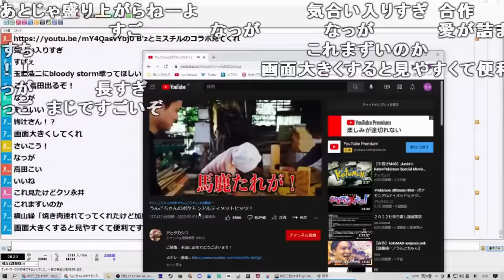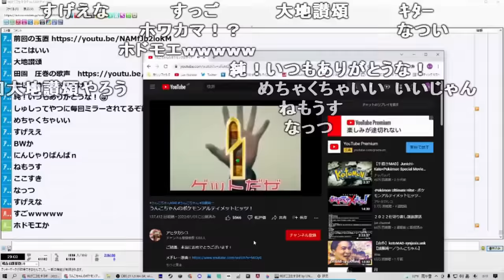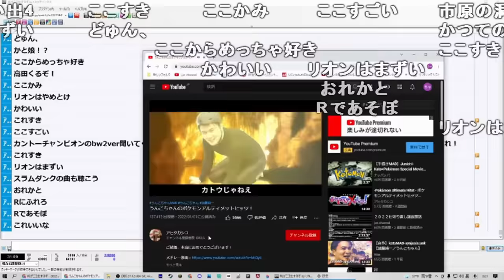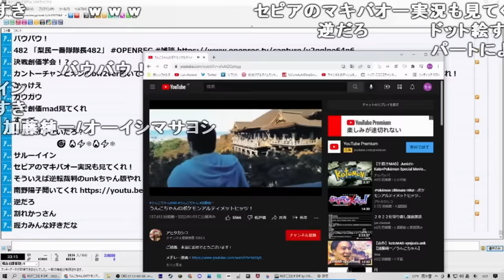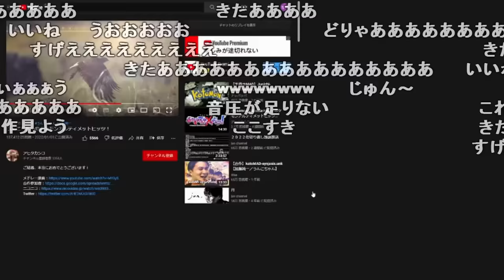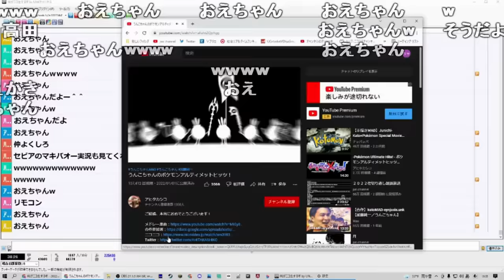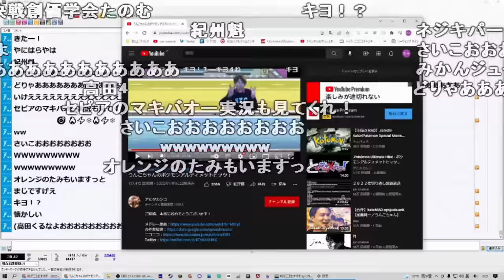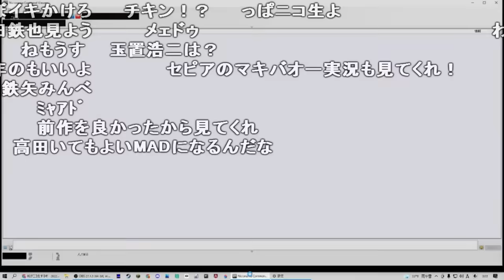20人で作った「うんこちゃん×ポケモン」合作MADを見る加藤純一【2022/02/14】